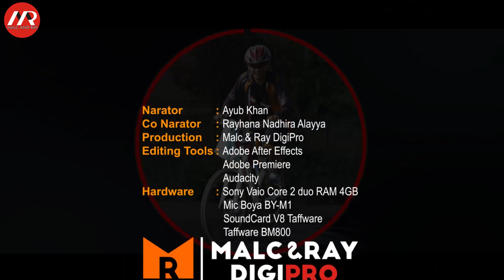Faktor yang Mempengaruhi Kecepatan Rata Rata | Fisik dan Sepeda (677)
Pada video sebelumnya, kita sudah membahas dua faktor yang mempengaruhi kecepatan rata-rata kita.
Kali ini kita akan membahas faktor selanjutnya yang mempengaruhi kecepatan rata-rata kita, yaitu faktor fisik dan faktor sepeda.